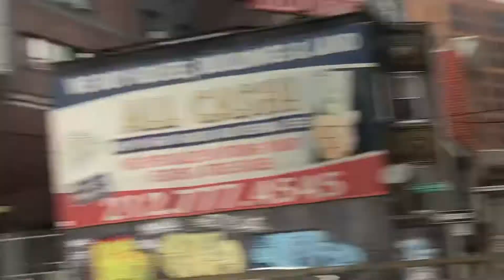Bowling green bound R142 5 train at W Farms Sq (Cross bx expy)